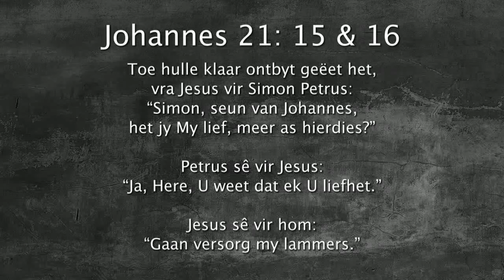Oordenking 02 Mei 2018